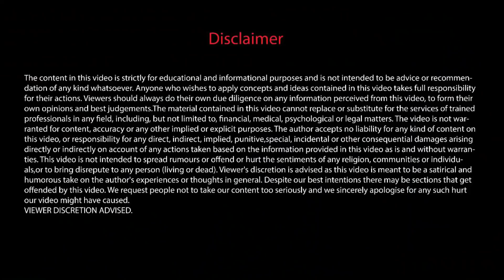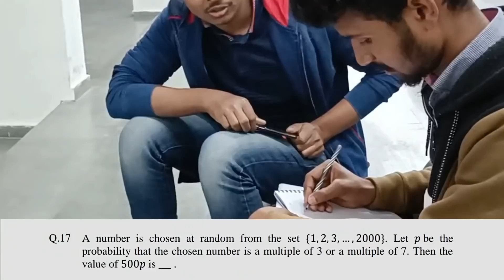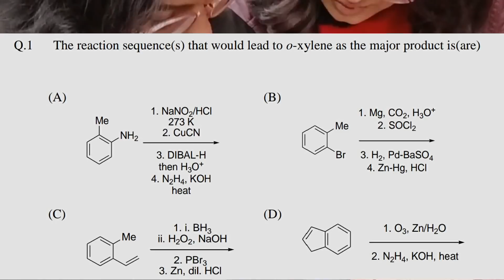Can IITians solve JEE Advanced questions once again?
Hi, In this video we are going to see if IITians can solve JEE Advanced 2021 questions now?

My Accessories:
Chroma screen
Laptop Bag

Fair use of some images for informational content.